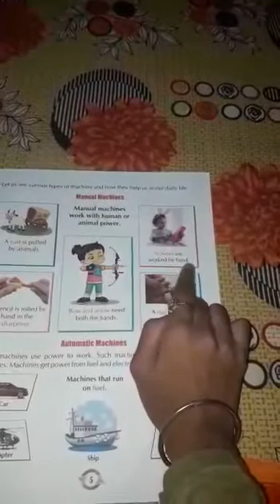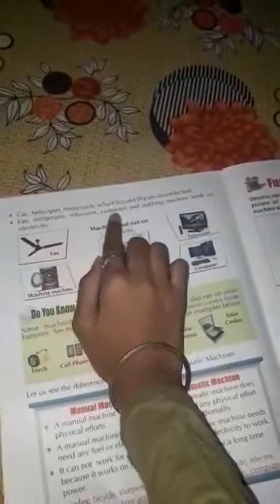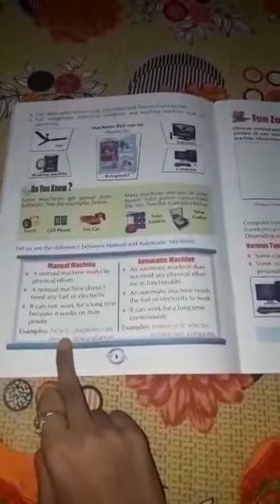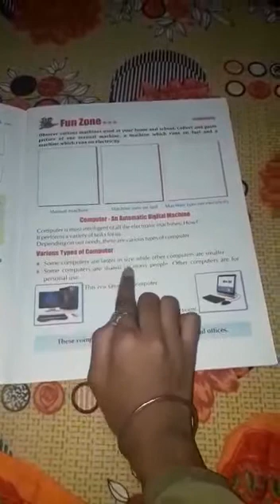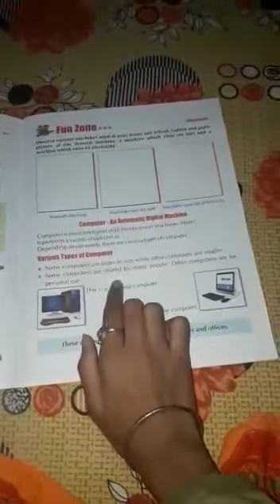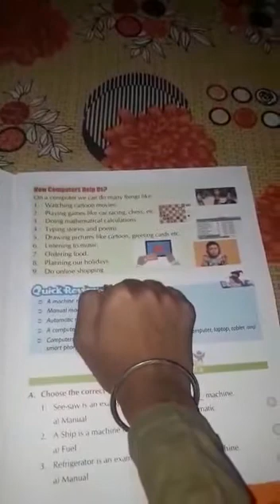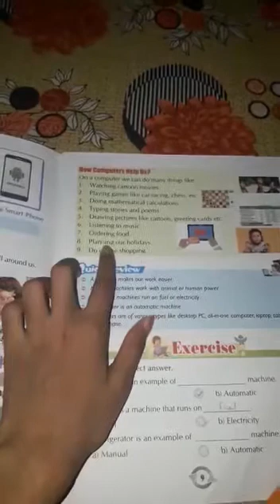Class 1 - Computer - Chapter 1